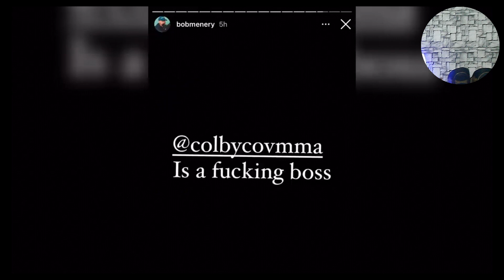BR1GARAM NA RUA! Jorge Masvidal e Colby Covington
e cliquem no SININHO! Assim quando sair vídeo vocês recebem direto no seu celular ou PC, estamos juntos galera!